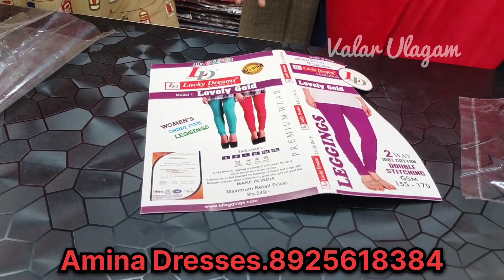Combo Offer SALE!10 pcs Rs550!!Amina Tex!Kids Dress!Online,Courier Available!Branded Kurtis,Sarees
This video we covered Amina textiles in Redhills Chennai. They have a variety of kurti,tops,kids wear at very reasonable prices.Hijabs Abaya are also available.Readymade chudidhar also available
Plazo pant set.

You can take a screen shot and send to the below number. they will deliver One piece also. delivery charges extra.

AMINA DRESSES
3/47 V.O.C STREET
REDHILLS
Near by CHILDREN PARADISE SCHOOL

Hey Guys If you have enjoyed this video then don't forget to hit the LIKE button and do SHARE it with your friends and your family also any suggestion please type the comments.This is not sponsor video.

This is created only to provide information for people. This video is non-promotional. All products are brought at your own risk. This video does not promote any copies or products.  This video has created for people's information only.
விளம்பர தொடர்புக்கு
Valar Ulagam